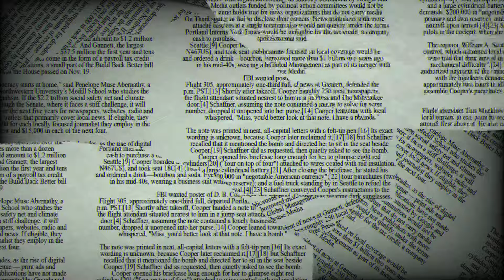Perfumes cítricos amaderados para hombre frescura y masculinidad en una sola fragancia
¿Te imaginas un perfume que combine la frescura vibrante de los cítricos con la profundidad seductora de las maderas? Los perfumes cítricos amaderados para hombre son la opción perfecta para aquellos que buscan un aroma equilibrado, fresco y, al mismo tiempo, con carácter. Estos perfumes destacan por su versatilidad y su capacidad para adaptarse tanto al día a día como a ocasiones especiales, ofreciendo una fragancia que resulta irresistible.

Las notas cítricas como el limón, la bergamota o la mandarina aportan una sensación de energía y frescura. Son perfectas para climas cálidos o para los hombres que desean una fragancia ligera, pero notable. Pero, ¿qué sucede cuando estas notas se combinan con maderas como el cedro, el sándalo o el vetiver? El resultado es un perfume sofisticado y masculino que equilibra la luminosidad de los cítricos con la calidez y el misterio de las maderas.

Uno de los mejores ejemplos de este tipo de fragancia es Terre d’Hermès, un perfume icónico que combina notas cítricas de naranja y pomelo con la intensidad del vetiver y el cedro. Este perfume es perfecto para hombres que buscan una fragancia refinada pero moderna, ideal para cualquier ocasión.

Otra excelente opción es Dior Homme Cologne, una fragancia fresca que destaca por sus notas de bergamota y almizcle. Con su toque amaderado, es ideal para hombres que buscan algo limpio y fresco, pero con profundidad.

Si prefieres algo más atrevido, Aventus de Creed es una opción inigualable. Con notas de piña, bergamota y grosella negra en combinación con maderas secas, esta fragancia se ha convertido en un clásico para hombres seguros de sí mismos.

Para quienes buscan una fragancia más accesible, Hugo Boss Bottled Tonic ofrece una combinación perfecta de toronja, canela y maderas, creando un perfume ligero y versátil para cualquier momento del día.

El secreto para encontrar el perfume cítrico amaderado perfecto está en buscar un balance entre la frescura y la profundidad. Es la combinación ideal para un hombre moderno, activo y que siempre quiere verse y oler bien.

¿Te imaginas a tu hombre usando una de estas fragancias irresistibles? ¡Cuéntanos cuál de estas opciones te gustaría que él probara!